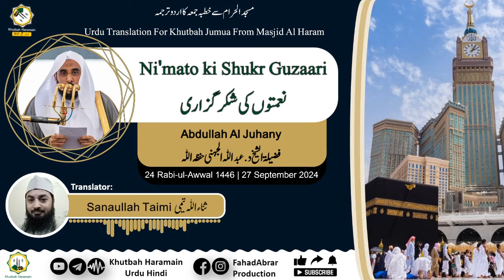Khutbah-Makkah 27-Sep-24 | Ni'mato ki Shukr Guzaari | نعمتوں کی شکر گزاری